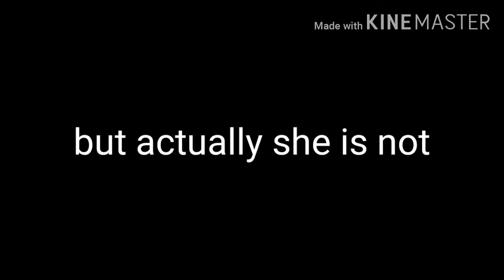My opinion in annakawaiiUwUgacha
Yeah poor twilight